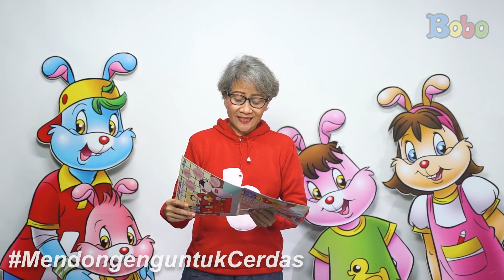Dongeng Bahasa Indonesia - Tidak Untuk Dijual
Assisten Editor: Glent Bonefasio
Video Editor & Videografer: Inggar Rivaldi, Vinnie Januarty Wongso, Aria Pratama
Animator : Isabel Jennifer Suryawijaya, Adrian Vinny, Muthia Mafhumah
Creative Art : Revydia Darmawan, Donny Suryanto, Anastasia A.C.
Social Media Team : T. Widyantini, Sepdian Anindyajati